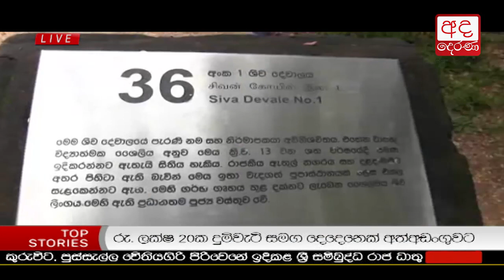Ada Derana Lunch Time News Bulletin 12.30 pm - 2018.11.09